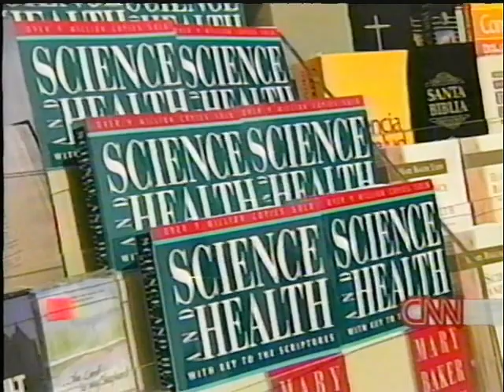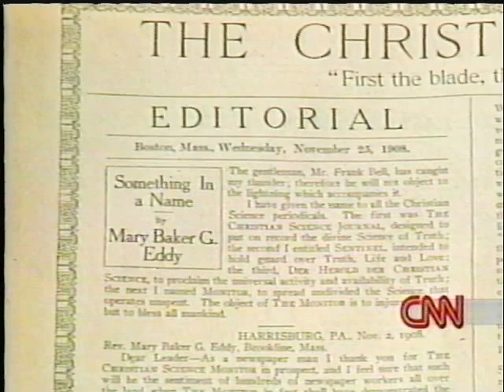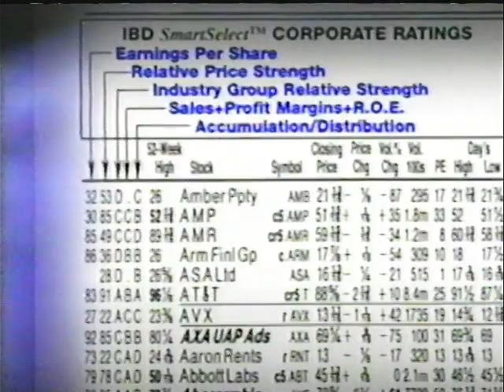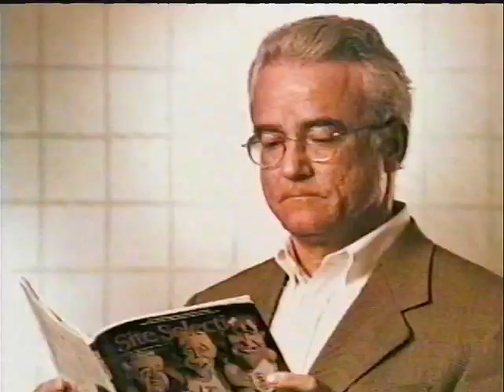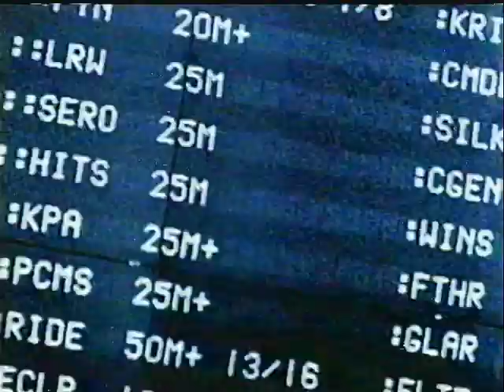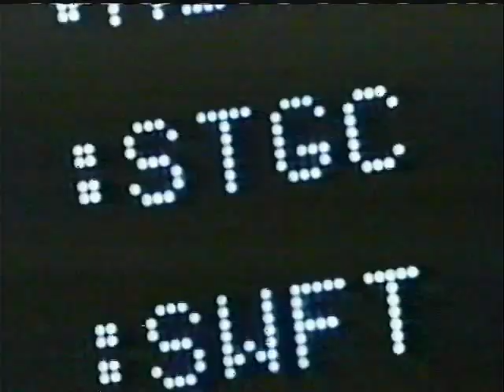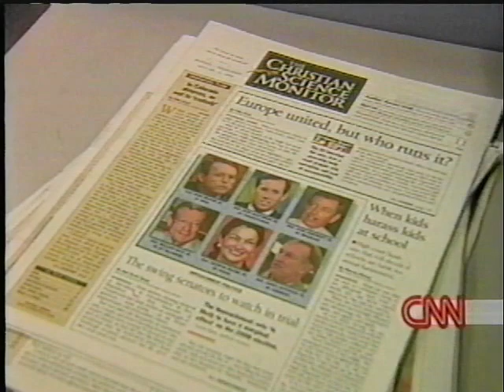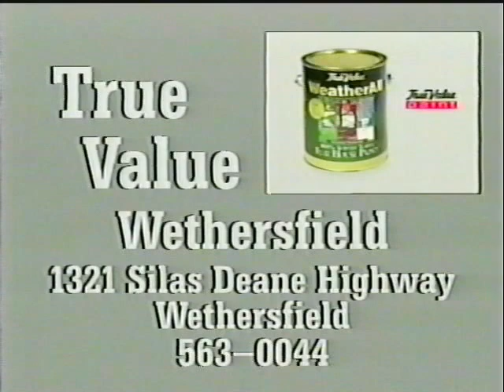1999 Larry King Interview with Virginia Harris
Larry King does an interview on his CNN program, Larry King Live, with the Chairman of the Christian Science Board of Directors, Virginia Harris. The interview aired on September 30th, 1999.